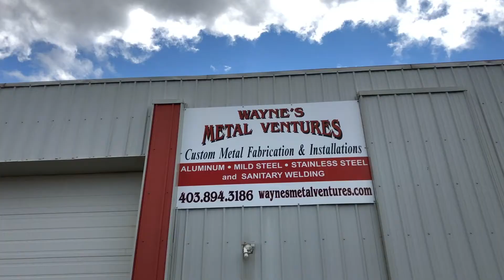Chamber Spotlight: Wayne's Metal Ventures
Lethbridge Chamber of Commerce Business Spotlight: Wayne's Metal Ventures (Lethbridge, AB)